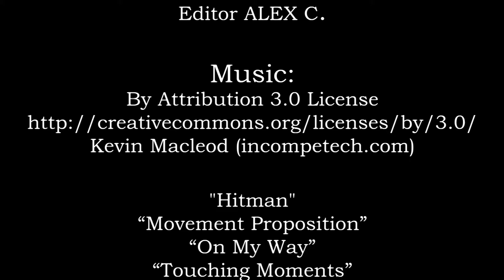Scare - Short Film Grade 9 Exploring Technology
Our grade 9 Exploring Technology Short Film. This version edited by Alex Cowan.